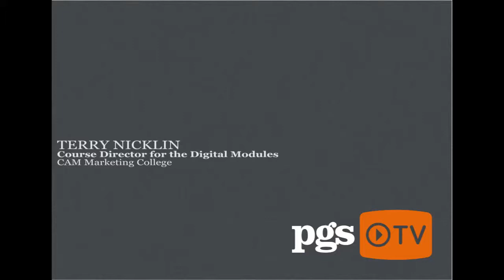Terry Nicklin - Digital Course Staff